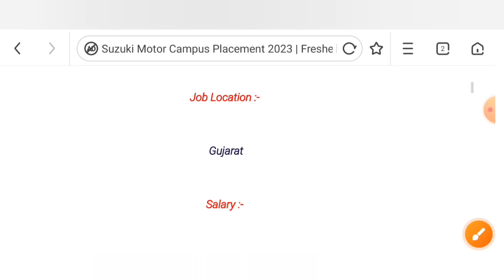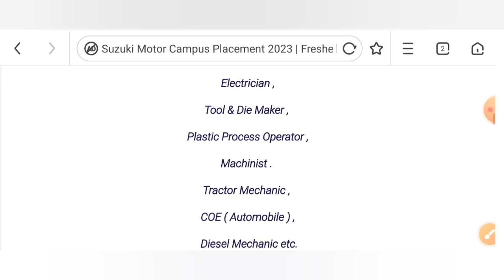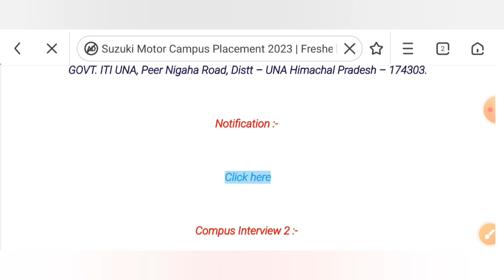Suzuki Motors Gujarat Campus Placement | 2 कैंपस प्लेसमेंट सुज़ुकी मोटर्स कंपनी द्वारा | ITI Campus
Suzuki Motors Campus Placement | 2 कैंपस प्लेसमेंट सुज़ुकी मोटर्स कंपनी द्वारा | ITI Campus Placement 2023 |

2 Suzuki Motors Campus placement 2023.
Suzuki Motors Recruitment 2023.
Suzuki Motors campus placement January 2023.

iti campus placement January 2023.
iti campus interview 2023.
Rojgar Mela January 2023.
Mega Job Fair January 2023.
Himachal Pradesh Campus Placement 2023.
Madhya Pradesh Campus Placement 2023.
Campus placement today news.
Campus placement today update.
campus placement today video.
Campus placement today information.
new campus placement.
iti job
iti new vacancy.